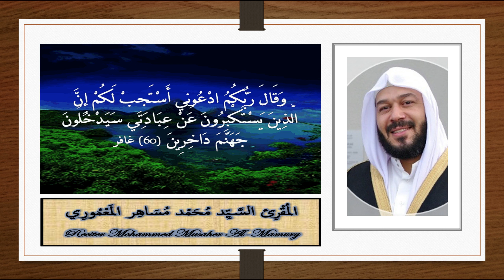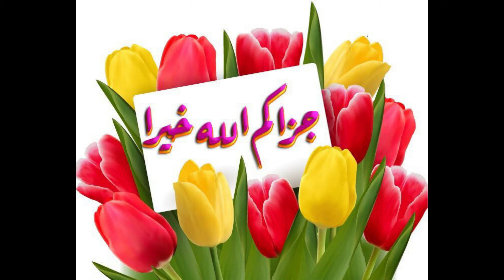Dua for the Believers and Ummah at Large with Beautiful Natural Scenery Background - ربنا وتقبل دعاء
كَانَ النَّبِيُّ صلى الله عليه وسلم إِذَا قَامَ مِنَ اللَّيْلِ يَتَهَجَّدُ قَالَ ‏"‏ اللَّهُمَّ لَكَ الْحَمْدُ أَنْتَ قَيِّمُ السَّمَوَاتِ وَالأَرْضِ وَمَنْ فِيهِنَّ وَلَكَ الْحَمْدُ، لَكَ مُلْكُ السَّمَوَاتِ وَالأَرْضِ وَمَنْ فِيهِنَّ، وَلَكَ الْحَمْدُ أَنْتَ نُورُ السَّمَوَاتِ وَالأَرْضِ، وَلَكَ الْحَمْدُ أَنْتَ الْحَقُّ، وَوَعْدُكَ الْحَقُّ، وَلِقَاؤُكَ حَقٌّ، وَقَوْلُكَ حَقٌّ، وَالْجَنَّةُ حَقٌّ، وَالنَّارُ حَقٌّ، وَالنَّبِيُّونَ حَقٌّ، وَمُحَمَّدٌ صلى الله عليه وسلم حَقٌّ، وَالسَّاعَةُ حَقٌّ، اللَّهُمَّ لَكَ أَسْلَمْتُ، وَبِكَ آمَنْتُ وَعَلَيْكَ تَوَكَّلْتُ، وَإِلَيْكَ أَنَبْتُ، وَبِكَ خَاصَمْتُ، وَإِلَيْكَ حَاكَمْتُ، فَاغْفِرْ لِي مَا قَدَّمْتُ وَمَا أَخَّرْتُ، وَمَا أَسْرَرْتُ وَمَا أَعْلَنْتُ، أَنْتَ الْمُقَدِّمُ وَأَنْتَ الْمُؤَخِّرُ، لاَ إِلَهَ إِلاَّ أَنْتَ ـ أَوْ لاَ إِلَهَ غَيْرُكَ ـ ‏"‏‏.‏ قَالَ سُفْيَانُ وَزَادَ عَبْدُ الْكَرِيمِ أَبُو أُمَيَّةَ ‏"‏ وَلاَ حَوْلَ وَلاَ قُوَّةَ إِلاَّ بِاللَّهِ

When the Prophet got up at night to offer the Tahajjud prayer, he used to say: Allahumma lakal-hamd. Anta qaiyimus-samawati wal-ard wa man fihinna. Walakal-hamd, Laka mulkus-samawati wal-ard wa man fihinna. Walakal-hamd, anta nurus-samawati wal-ard. Walakalhamd, anta-l-haq wa wa'duka-lhaq, wa liqa'uka Haq, wa qualuka Haq, wal-jannatu Han wan-naru Haq wannabiyuna Haq. Wa Muhammadun, sallal-lahu'alaihi wasallam, Haq, was-sa'atu Haq. Allahumma aslamtu Laka wabika amantu, wa 'Alaika tawakkaltu, wa ilaika anabtu wa bika khasamtu, wa ilaika hakamtu faghfir li ma qaddamtu wama akh-khartu wama as-rartu wama'a lantu, anta-l-muqaddim wa anta-l-mu akh-khir, la ilaha illa anta (or la ilaha ghairuka). (O Allah! All the praises are for you, You are the Holder of the Heavens and the Earth, And whatever is in them. All the praises are for You; You have the possession of the Heavens and the Earth And whatever is in them. All the praises are for You; You are the Light of the Heavens and the Earth And all the praises are for You; You are the King of the Heavens and the Earth; And all the praises are for You; You are the Truth and Your Promise is the truth, And to meet You is true, Your Word is the truth And Paradise is true And Hell is true And all the Prophets (Peace be upon them) are true; And Muhammad is true, And the Day of Resurrection is true. O Allah ! I surrender (my will) to You; I believe in You and depend on You. And repent to You, And with Your help I argue (with my opponents, the non-believers) And I take You as a judge (to judge between us). Please forgive me my previous And future sins; And whatever I concealed or revealed And You are the One who make (some people) forward And (some) backward. There is none to be worshipped but you . Sufyan said that `Abdul Karim Abu Umaiya added to the above, 'Wala haula Wala quwata illa billah' (There is neither might nor power except with Allah).

قَالَ الْحَسَنُ بْنُ عَلِيٍّ رضى الله عَنْهُمَا عَلَّمَنِي رَسُولُ اللَّهِ صلى الله عليه وسلم كَلِمَاتٍ أَقُولُهُنَّ فِي الْوِتْرِ ‏ "‏ اللَّهُمَّ اهْدِنِي فِيمَنْ هَدَيْتَ وَعَافِنِي فِيمَنْ عَافَيْتَ وَتَوَلَّنِي فِيمَنْ تَوَلَّيْتَ وَبَارِكْ لِي فِيمَا أَعْطَيْتَ وَقِنِي شَرَّ مَا قَضَيْتَ فَإِنَّكَ تَقْضِي وَلاَ يُقْضَى عَلَيْكَ وَإِنَّهُ لاَ يَذِلُّ مَنْ وَالَيْتَ تَبَارَكْتَ رَبَّنَا وَتَعَالَيْتَ ‏"

Al-Hasan bin Ali [may Allah be pleased with him] said:
"Allah's Messenger taught me some phrases to say during Al-Witr (Allahummahdini fiman hadait, wa a'fini fiman afait, wa tawallani fiman tawallait, wa barik Li fima atait, wa qini sharra ma qadait, fa Innaka taqdi wa la yuqda Alaik, wa innahu la yadhillu man walait, tabarakta Rabbana wa ta'alait.) 'O Allah guide me among those You have guided, pardon me among those You have pardoned, befriend me among those You have befriended, bless me in what You have granted, and save me from the evil that You decreed. Indeed You decree, and none can pass decree, and none can pass decree upon You, indeed he is not humiliated whom You have befriended, blessed are You our Lord and Exalted.'"

Recitation by Sheik Abo Omar - Mohammed Al-Mamury